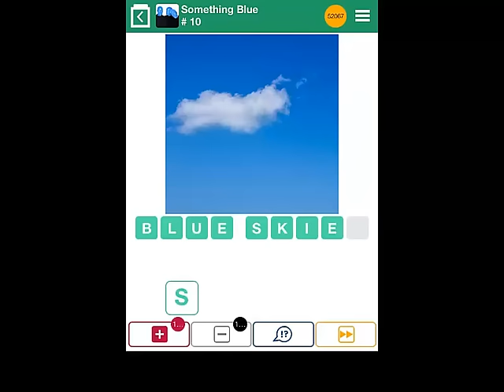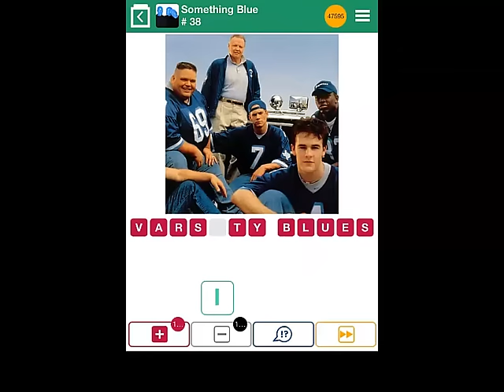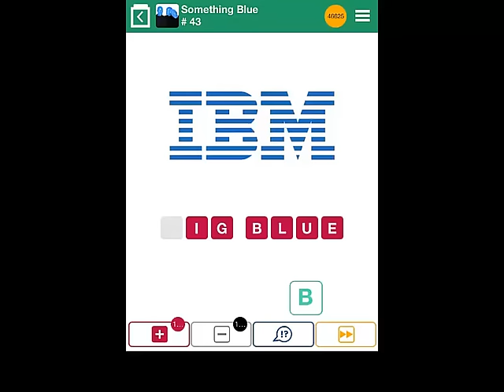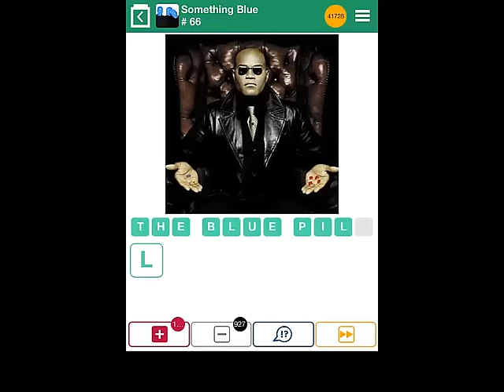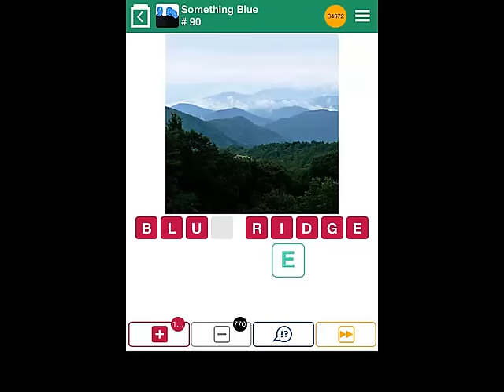100 Pics Something Blue Level 1-100 Answers